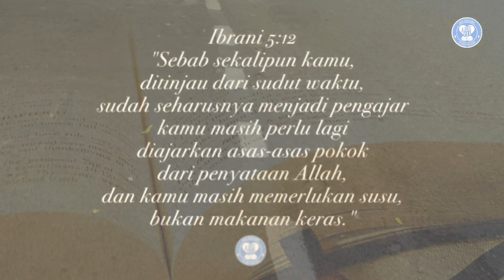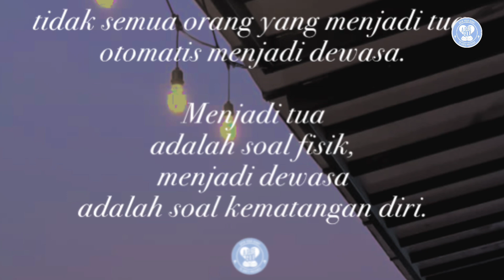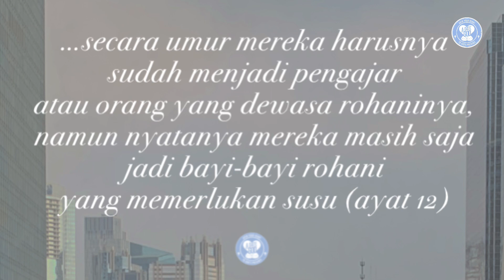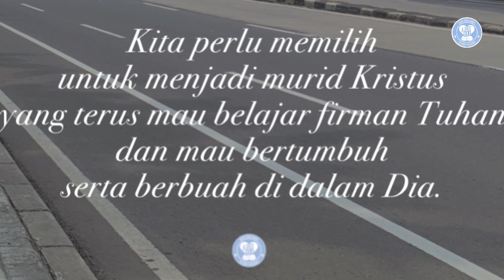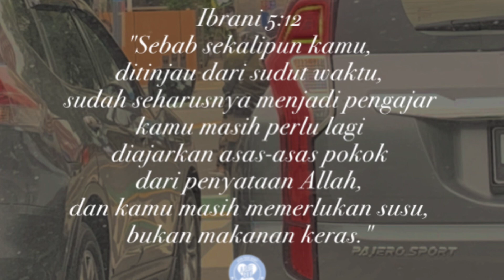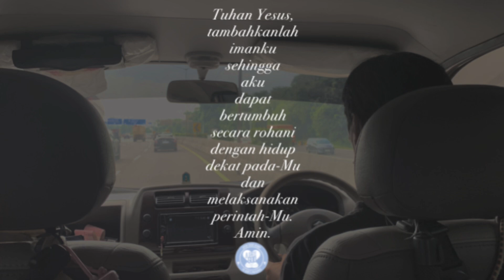Menjadi dewasa rohani itu pilihan.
Ibrani 5:12
"Sebab sekalipun kamu, ditinjau dari sudut waktu, sudah seharusnya menjadi pengajar kamu masih perlu lagi diajarkan asas-asas pokok dari penyataan Allah, dan kamu masih memerlukan susu, bukan makanan keras."

Ada sebuah ungkapan, "Menjadi tua itu pasti, menjadi dewasa itu pilihan".

Ya, menjadi tua adalah hal yang pasti. Setiap detik yang kita lewati menunjukkan bahwa usia kita terus bertambah. Dari anak-anak menjadi pemuda, dari pemuda menjadi setengah baya, dari setengah baya menjadi tua.

Tidak ada rekayasa apapun untuk menyetop penuaan. Penampilan mungkin bisa menipu, tapi kenyataan bahwa kita akan terus menua adalah sebuah kepastian.

Walau tua adalah hal yang pasti, tapi menjadi dewasa adalah sebuah pilihan. Artinya, tidak semua orang yang menjadi tua, otomatis menjadi dewasa. Menjadi tua adalah soal fisik, menjadi dewasa adalah soal kematangan diri.

Anak kecil bisa saja membuang sampah sembarangan, tapi begitu menjadi dewasa ia harusnya bisa bertanggung jawab untuk membuang sampah pada tempatnya. Namun ada saja orang dewasa yang membuang sampah di sembarang tempat. Ini menunjukkan tua secara umur, tapi masih anak-anak dalam bersikap.

Bagaimana dengan kehidupan rohani kita? Banyak pengikut Yesus yang tua secara umur rohani, tapi kematangan rohaninya masih sangat diragukan. Sudah berpuluh-puluh tahun menjadi pengikut Yesus, tapi masih tidak juga mengalami kedewasaan rohani, tidak bertumbuh, dan tidak berbuah. Penulis surat Ibrani menyatakan dengan terus terang kepada jemaat yang dilayaninya, bahwa secara umur mereka harusnya sudah menjadi pengajar atau orang yang dewasa rohaninya, namun nyatanya mereka masih saja jadi bayi-bayi rohani yang memerlukan susu (ay. 12).

Mari kita renungkan sejenak. Berapa lama kita menjadi pengikut Yesus? Apakah kita bertambah dewasa secara rohani seiring umur kekristenan kita yang bertambah? Jangan-jangan kita hanya tua secara usia rohani, tapi tingkat kedewasaan rohani kita jauh dari kata "matang"? Menjadi dewasa rohani itu pilihan, tidak bisa terjadi secara otomatis. Kita perlu memilih untuk menjadi murid Kristus yang terus mau belajar firman Tuhan dan mau bertumbuh serta berbuah di dalam Dia.

Doa:
Tuhan Yesus, tambahkanlah imanku sehingga aku dapat bertumbuh secara rohani dengan hidup dekat pada-Mu dan melaksanakan perintah-Mu. Amin. (Dod).